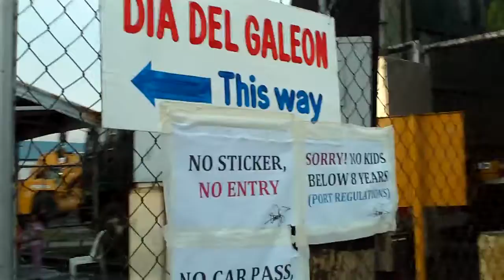ERNANI DINGDING -534 HOPING FOR GALLEON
last day na ng "GALEON ANDALUCIA", bago ito pumunta ng Cebu... itoy aking sinadya sa PIER 13... hindi naging madali para sa akin ang makita ang Galeon sapagkat hinamon ang aking Determinasyon na makita ito...pero dahil sa aking pagtyatyaga ito rin ay aking nakita! nahirapan man ako bago ko ito nakita ay masasabi ko na WORTH IT! naman...